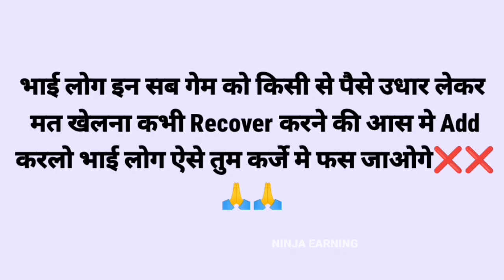mines game trick | Mines Game trick today | Mines Game winning tricks | Poker Ganga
✅ 100% safe, No Harmful, Download anyway

DISCLAMER:  THIS CHANNEL DOES NOT PROPOSE OR ENCOURAGE ANY ILLEGAL ACTIVITIES. ALL CONTENT IS PROVIDE BY Gito Gamer FO TECH ACTIVITIES. 💲💲 💲💲💲💲💲💲💲💲💲💲💲💲💲💲💲

🚫 Our Channel didn't advertise any gambling app or site 🚫

((app link  in comments))

copyright ke लिए 😇🔥

regards to results or financial gain. All forms of betting carry financial risk and it
is down to the individual to make bets with or without the assistance of
information provided on this site. This Channel won't be responsible for any loss
that maybe incurred as a result of following the betting tips provided on the site.

Thanks 🙏